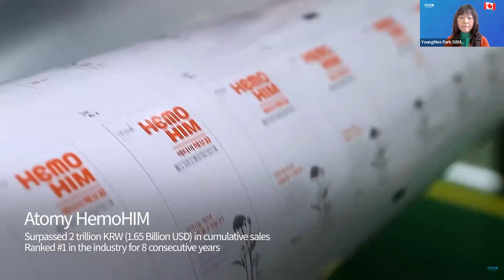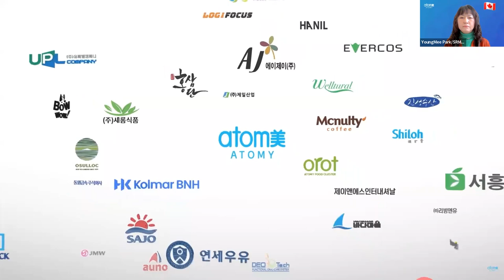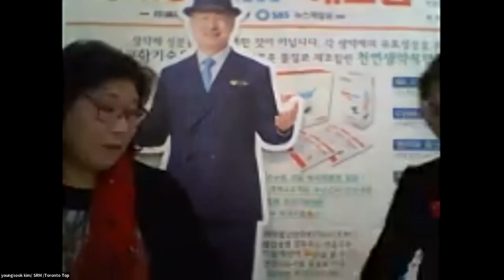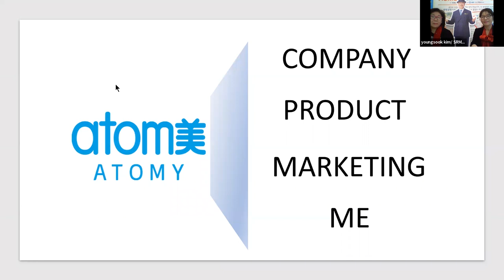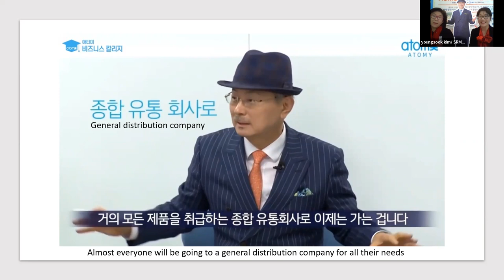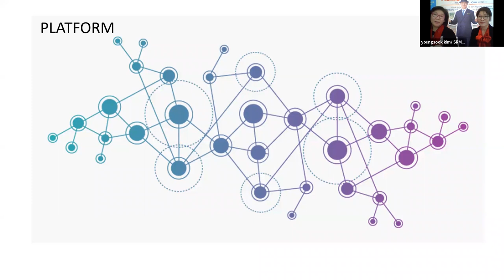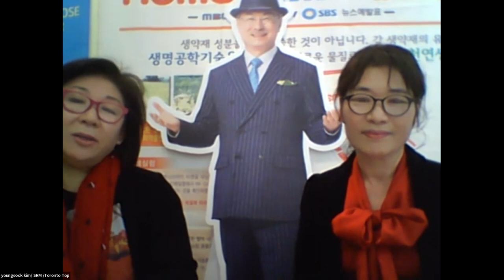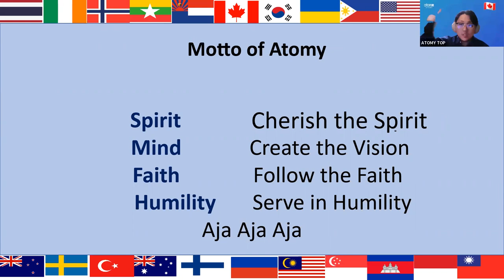Atomy English/ March 16th, 2023/ Vision Lecture/SRM Young Sook Kim